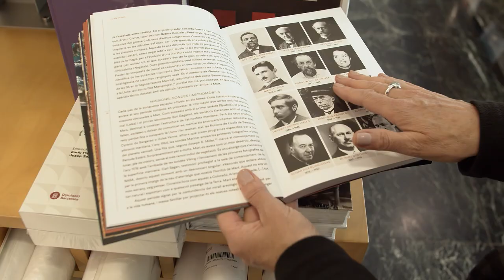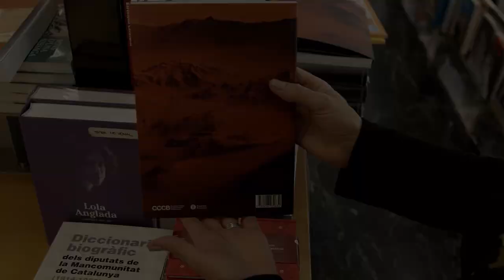Tràiler del llibre “Mart. El mirall vermell”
Catàleg de l’exposició sobre Mart que es pot visitar al Centre de Cultura Contemporània de Barcelona (CCCB). Mart com a nucli inspirador, s'aborda en aquest catàleg, des de la ciència, la història, l'art, la literatura, el còmic, l'actualitat ... i el resultat és un relat polisèmic i obert: Carl Sagan, Giovanni Schiaparelli, Galileo Galilei, H.G. Wells, Nikola Tesla, Isaac Asimov, Percival Lowell, Josep Comas i Solà, Konstantin Tsiolkovski, Hélène Smith, Ray Bradbury i Kim Stanley Robinso.

Podeu comprar el llibre a la Llibreria de la Diputació, en català i anglès a i en castellà i anglès a
Pots subscriure’t al butlletí de novetats de la Llibreria de la Diputació